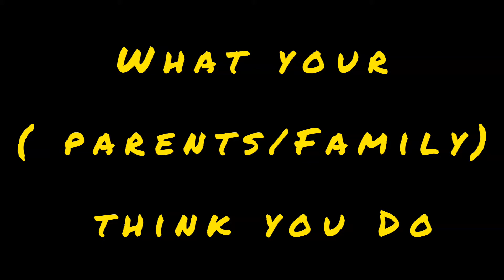What People Think Of Guitar Players!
We Musicians partly*face These types of sarcastic incidents, Though it's a funny thing for us, to get entertained!

Any form of support from you awesome people are Very much appreciated!❤🤘